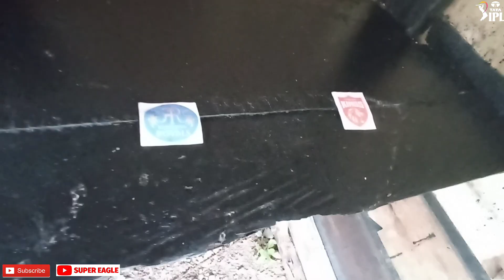IPL 2023 | DC vs GT | RR vs PBKS | GT vs KKR | Eagle Prediction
IPL 2022
Delhi Capitals vs Gujarat Titans
Rajasthan Royals vs Punjab Kings
Gujarat Titans vs Kolkata knight Riders
APRIL 4,5,9-2023 (Local Time)

Gujarat Titans vs Kolkata knight Riders ,IPL 2023,Eagle Prediction,IPL,Delhi Capitals vs Gujarat Titans prediction, IPL 2023 prediction,Indian Premier League 2023,DC vs GT, RR vs PBKS,GT vs KKR,Playing 11,super eagle